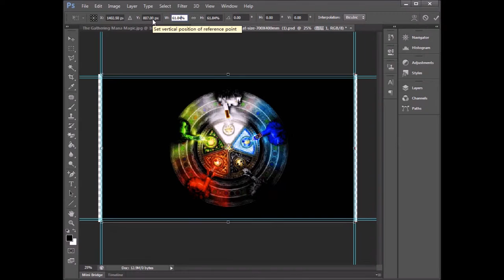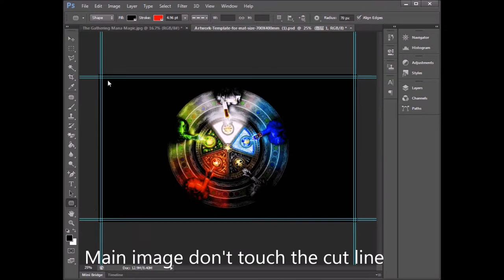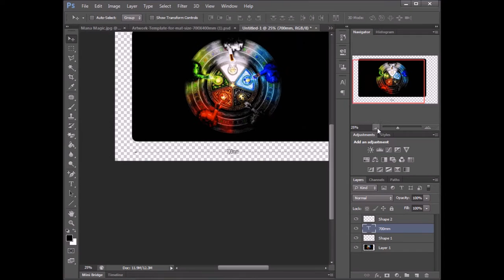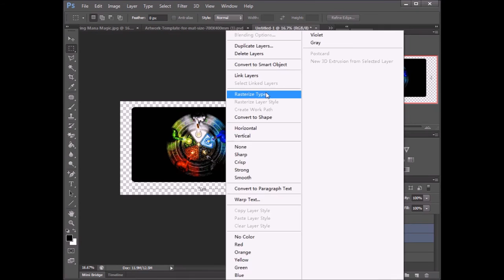How to use templates of mouse pad or playmats?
X-raypad shop lists a lots of artwork templates for people edition their files easily.

The guidelines tell you how to use template file to edit artwork of custom mouse pad or customize playmats.